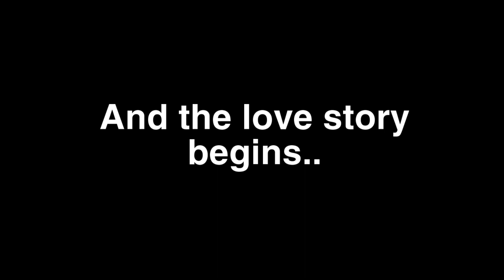Love n life..